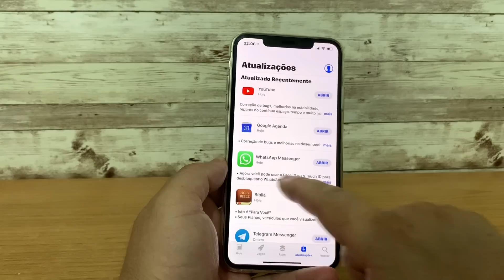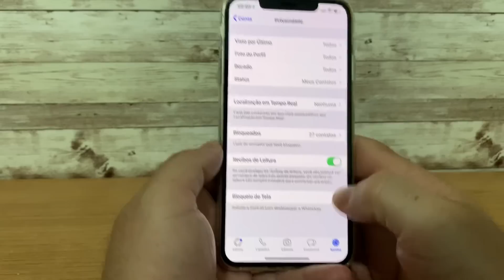WhatsApp - use o TOUCH ID/FACE ID para proteger as suas conversas .